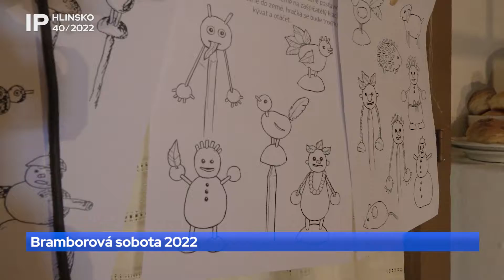40/2022 Bramborová sobota 2022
Vůni dýmu bramborové natě, jídel z brambor i pestrý doprovodný program, to všechno nabízela Bramborová sobota na Veselém Kopci.